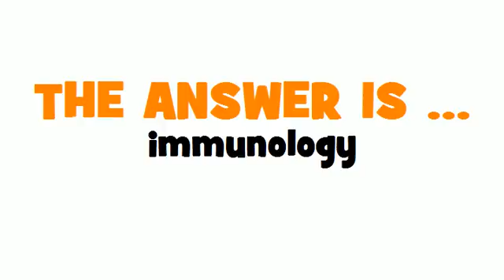GERMAN TRANSLATION QUIZ = Immunologie